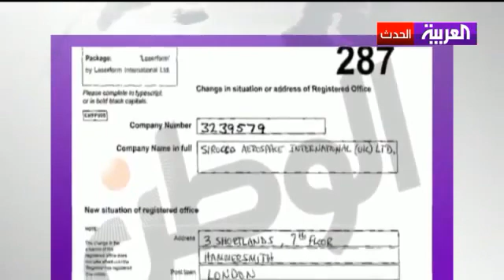من يمول الأخوان المسلمين؟أسرارهم هنا بالاسماء والارقام.